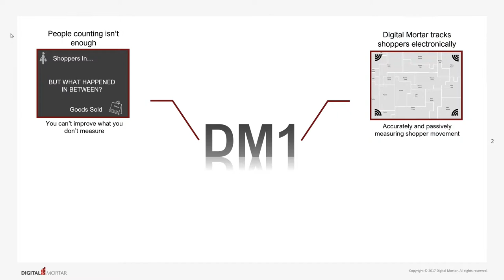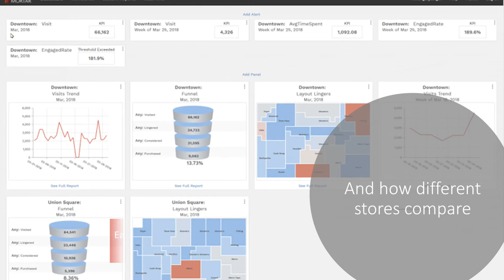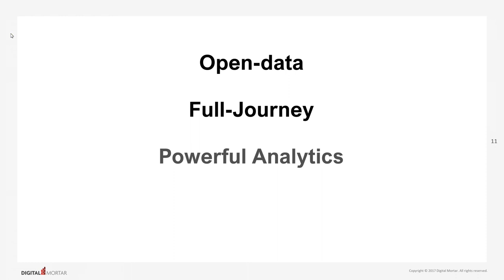DM1 Short Overview Silent